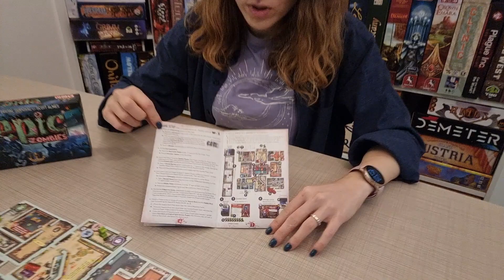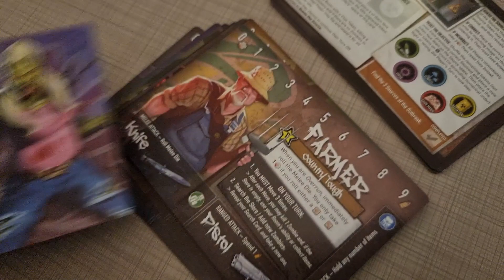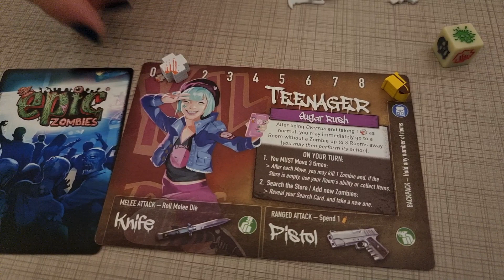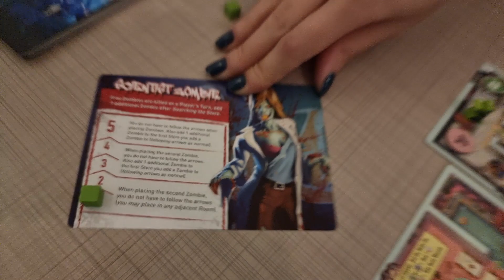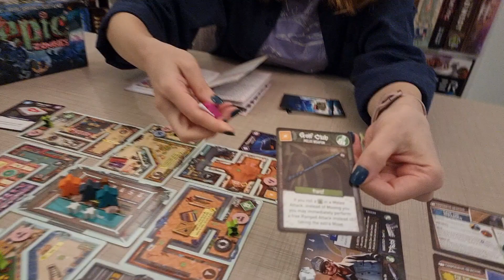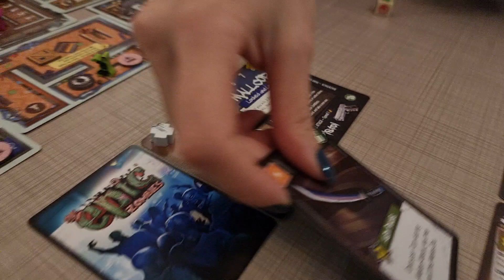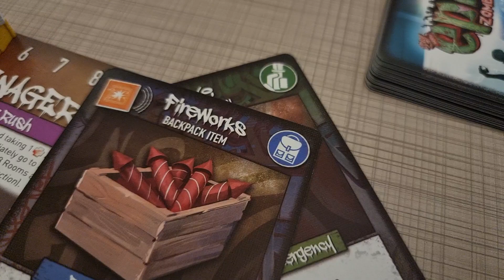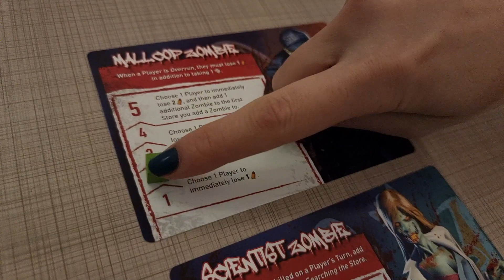Tiny Epic Zombies - Oyun Anlatımı - Kutu Oyunu Falan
Bu videoda Scott Almes'in tasarladığı Tiny Epic Zombies kutu oyununu anlattık.

Patronumuz olur musunuz?                      ლ(◕ω◕ლ)

( ˘ ³˘)♥